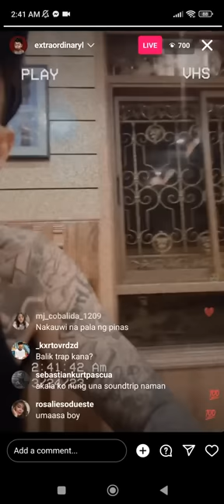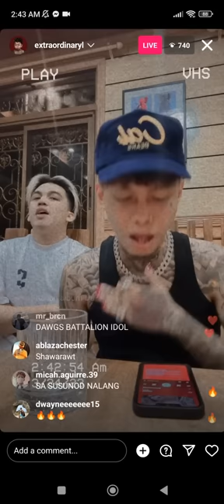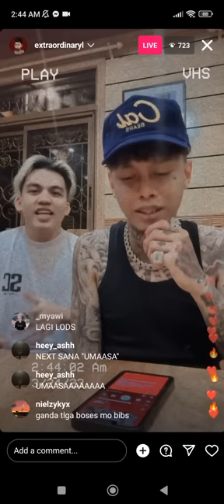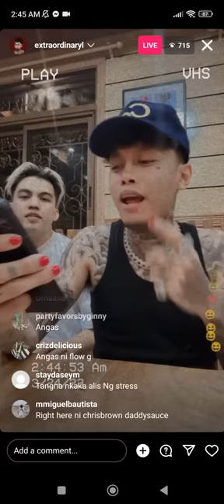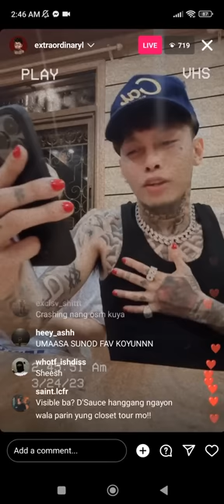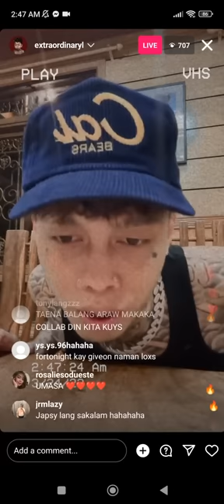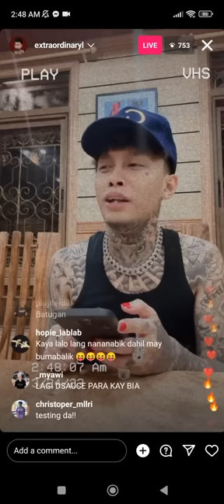Skusta Clee nirap ang rapstar ni Flow G 🤘🔥